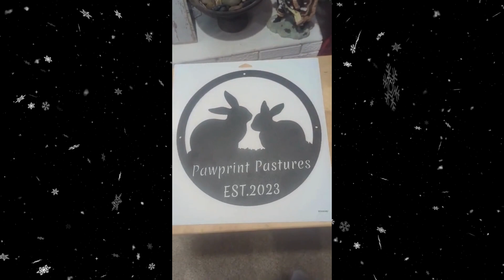🎄❄️THE BEST CHRSTMAS EVER❄️🎄 {{HAPPY HOLIDAYS FROM PAWPRINTS PASTURES}}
HAPPY HOLIDAYS FROM PAWPRINTS PASTURES! I HOPE YOUR CELEBRATION WAS AS MAGICAL AND WONDERFUL AS MINE! REMEMBER YOU ARE LOVED AND BEAUTIFUL! HOPE YOU HAVE A GRAND REST OF THE YEAR! WOOO HOOOOOOOOOOOO!